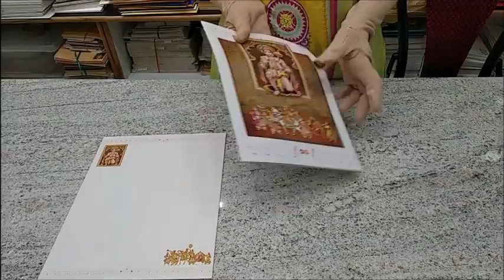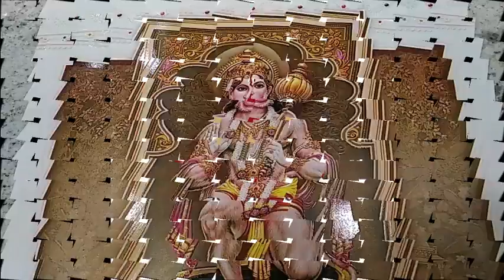Fascinating Hanuman Theme With White Shading Wedding Card - KNK3811